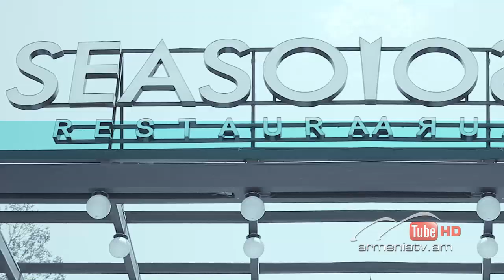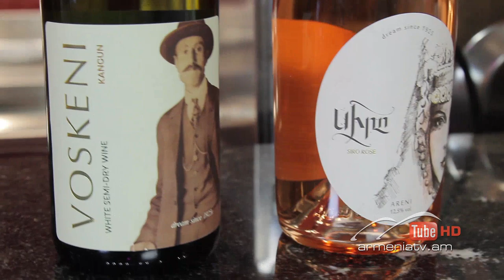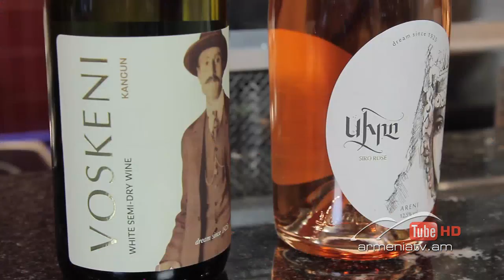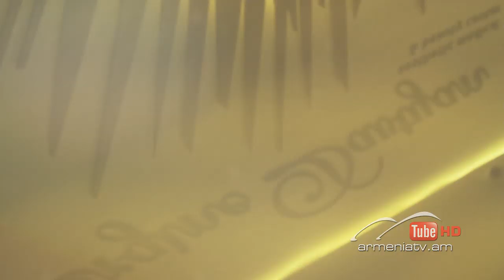Նանե. Կանացիության բանաձև, Թողարկում 32 / Nane